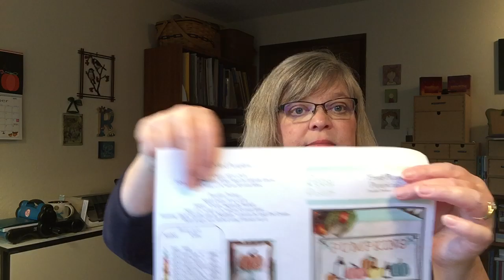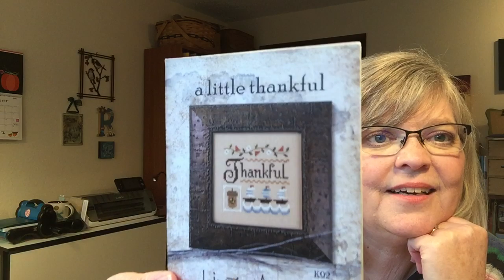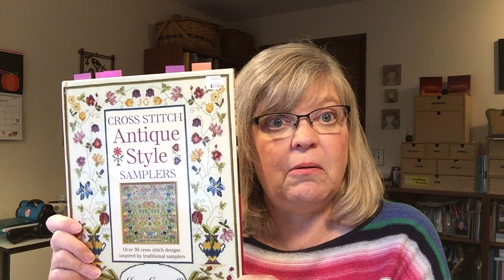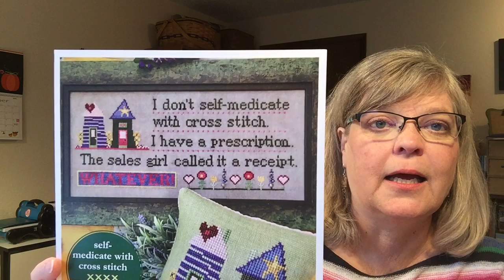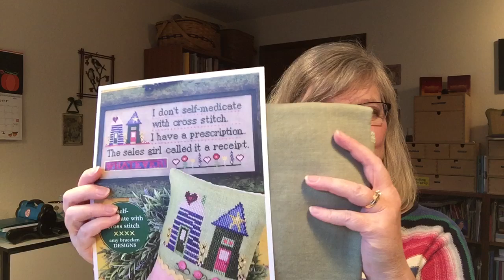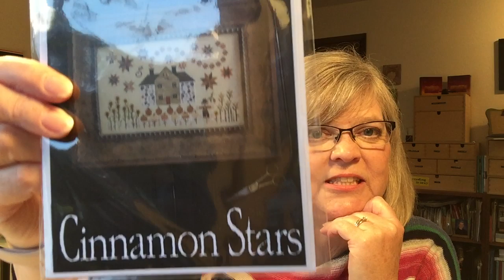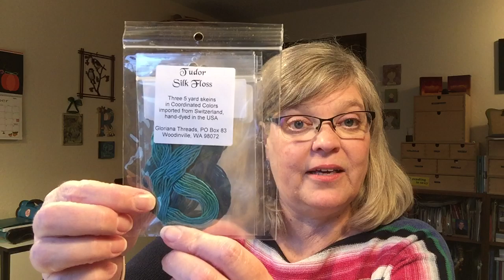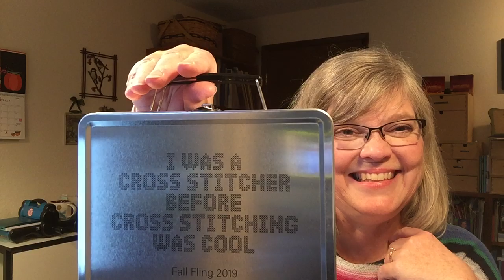Floss Tube #8 Fall Fling Recap, Plans, and .... HAUL!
Floss Tube #8
11/6/2019

**Show Notes**

WIP’s
Pretty Little Seattle
Satsuma Street
28 ct. White Linen

Fresh Picked Pumpkins
Petal Pusher
32 ct. Lambswool Linen

Finishes
Round Robin
The Trilogy
Unknown linen

This is the video that shows JoLyn demonstrating the Blanket Stitch with a Half hitch knot at the end of each stitch.  AMAZING.

I called out the wrong name for Anna’s Floss Tube channel…. Stitch Roadies!! (not Quilt Roadies, that’s her other channel).